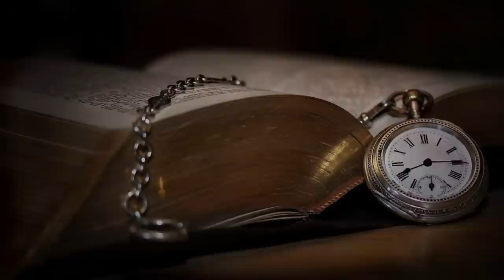Сергей Трофимов - Ты мой свет (Золотые хиты Шансона)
Неразделённая любовь